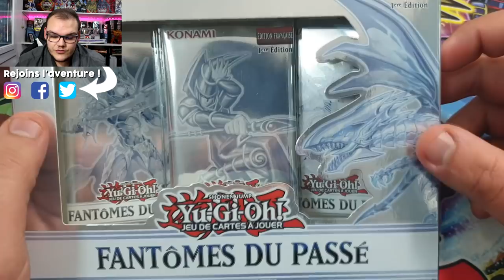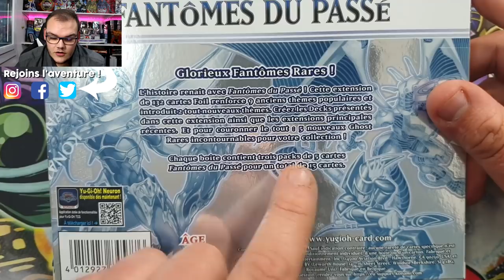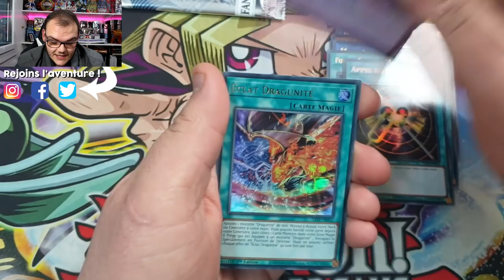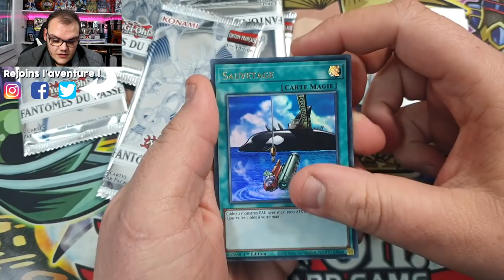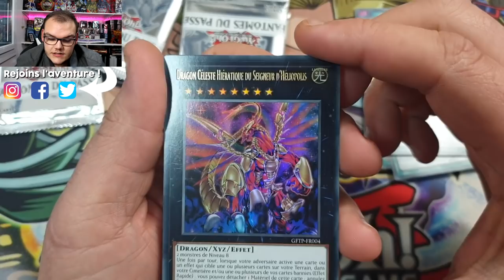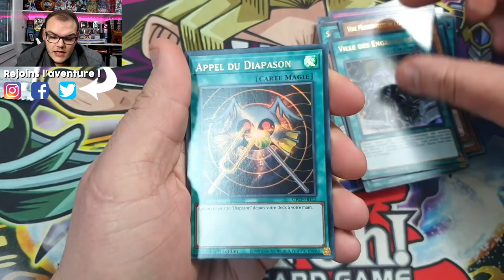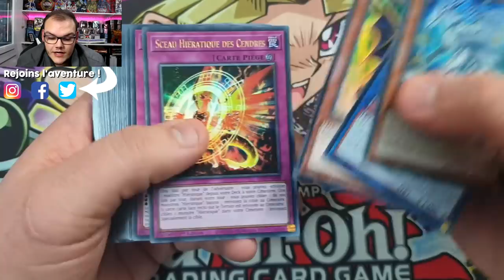ON CHOPPE LES NOUVELLES GHOSTS ? 👻 | OUVERTURE LES FANTÔMES DU PASSÉ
Aujourd'hui j'ai l'honneur d'ouvrir avec vous 3 boites "Les fantômes du passé" en avant première !